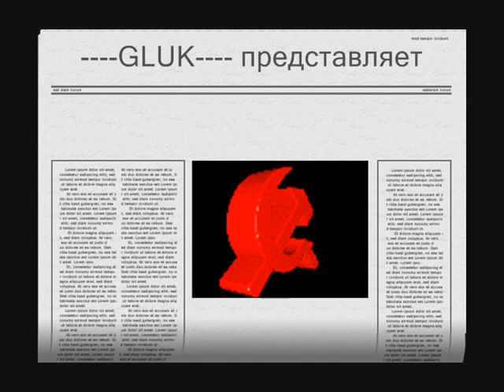TrackMania Sunrise Extreme POWAAAAA! =)